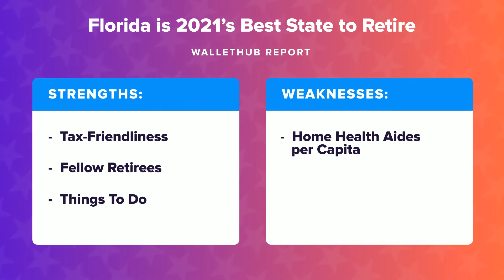Florida is 2021’s Best State to Retire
The personal-finance website WalletHub just released its report on 2021’s Best States to Retire
Source:
2021’s Best States to Retire